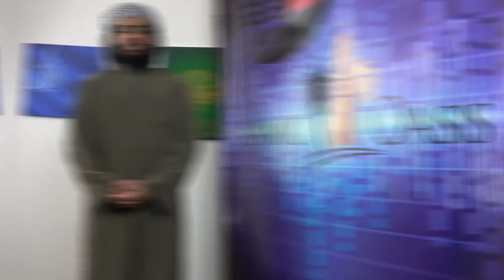The Strength of Zaynab al-Ghazali (EP. 2) | GUESS WHO?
We give you some quick facts about a person from Islamic history and you guess who it is! Comment your guesses below and find out next week whether you got it right.